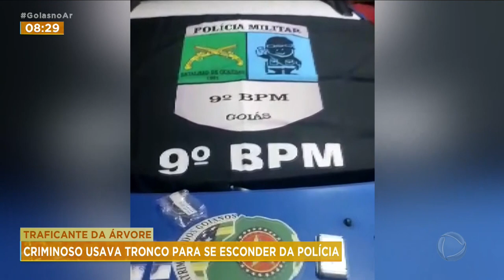TRAFICANTE DA ÁRVORE: CRIMINOSO USAVA TRONCO PARA SE ESCONDER DA POLÍCIA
TRAFICANTE TOMA PREJUÍZO DE 30 MIL REAIS, AO SER PRESO E TER TODAS AS DROGAS APREENDIDAS. ELE SE ESCONDIA ATRÁS DO TRONCO DE UMA ÁRVORE PARA NÃO SER DESCOBERTO PELA POLÍCIA MILITAR.